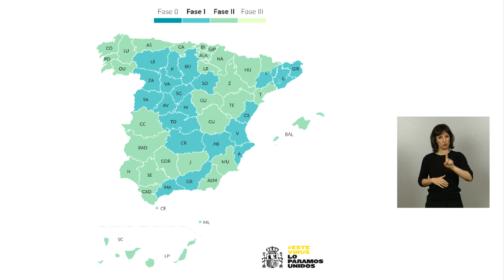Comparecencia COVID-19 Salvador Illa Consejo de ministros 22-05-2020 1/2